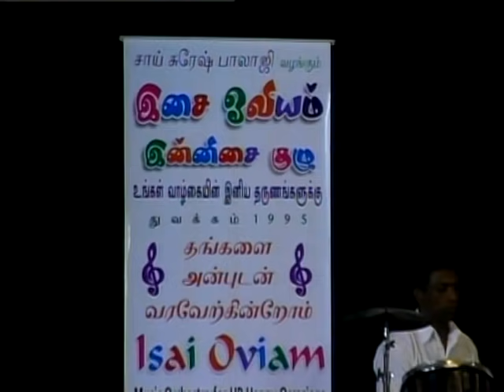POOJAIKKU VANDHA ISAIOVIAM MUSIC GROUP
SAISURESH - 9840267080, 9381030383